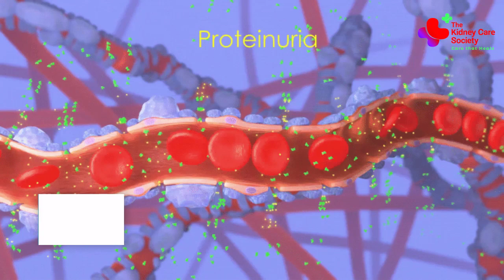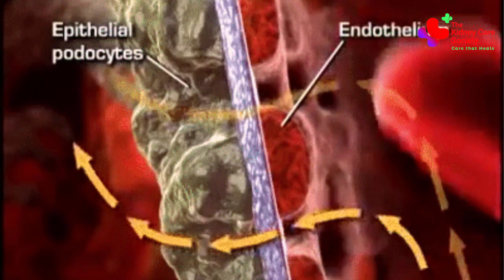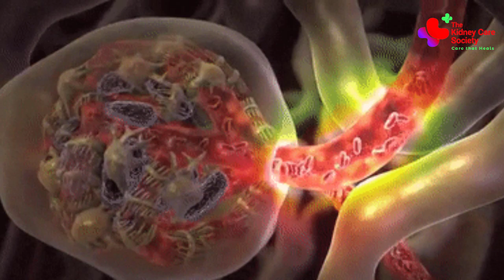COVID-19 and Kidney | How COVID-19 can harm your kidneys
How COVID-19 and Kidney is related? Kidneys are the second most vulnerable organ to coronavirus after lungs. This statement is enough to explain the severity and fatal threat to our kidneys. COVID-19 and kidney failure is interwoven as patients with pre-existing CKD might be at increased risk of AKI (Acute Kidney Injury) and can progress to End Stage Renal Disease drastically. Among the renal impaired patients, the transplant patients and dialysis patients are at the highest risk. Of all etiologies of CKD, the most vulnerable are the patients with diabetic kidney disease. Watch this video for more information to keep yourself safe.

Visit our Facebook page for daily updates on kidney function and kidney failure ( kidney disease)